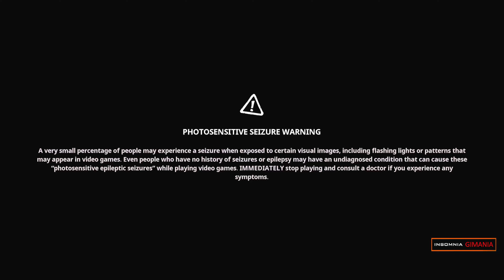SpongeBob SquarePants: The Cosmic Shake PC Gameplay Reshade On %